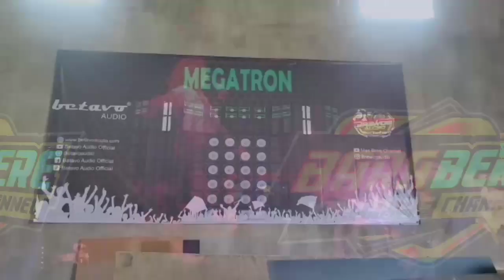TARLINGAN DULU. sambil lihat proses MEGATRON kang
TURUNING PAWON KAROUKE
Di populerkan : Asep kliwir